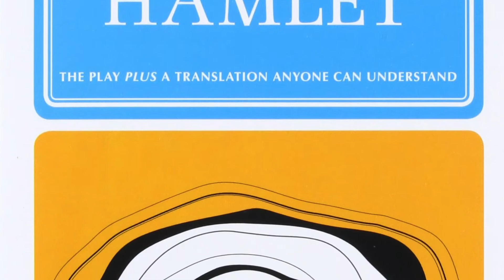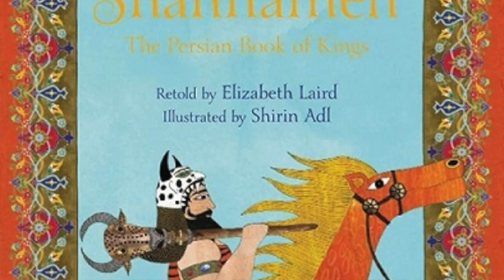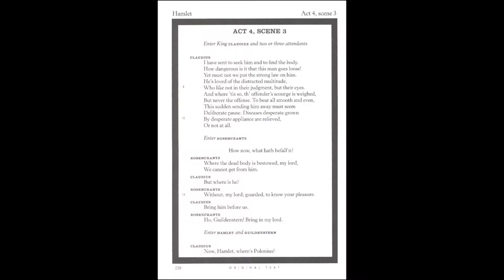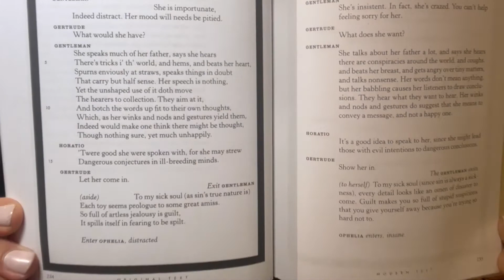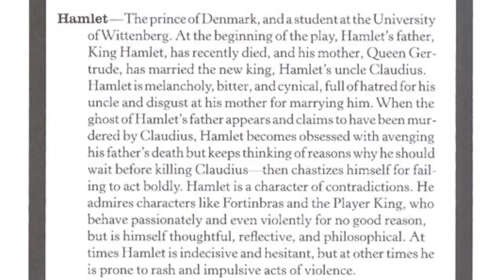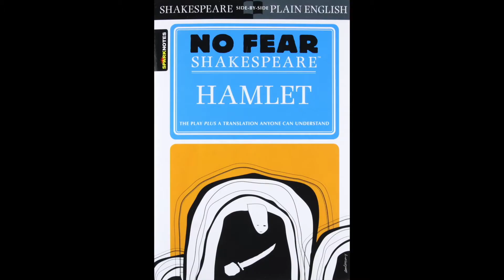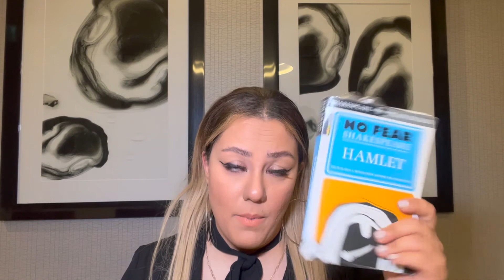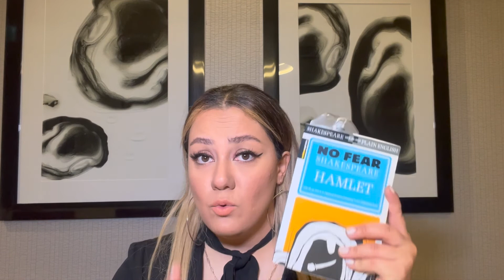No Fear Shakespeare Hamlet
👑 Hi guys!
Here is how I read Hamlet and actually understand. Reading Hamlet is made easy! Hamlet presented by the book “NO FEAR, SHAKESPEARE!”

سلام دوستان!
کتاب هملت به همین آسانی که من خوانده ام اینجا برای شما معرفی شد! حتما این ویدیو را ببینید. آیا میخواهنید که کتاب را در اختیارتون قرار بدم؟ برام توی کامنت ها بنویسید.
‎اگرویدیو‌را دوست داشتی برای یک نفر بفرست و کانالم را سابسکرایب کن! این دلگرمی خوبیه که من به ساختن ویدیوها ادامه بدم تا افراد بیشتری بتونن از دروس زبان استفاده کنن.
‎توی ویدیو میبینمتون!

Channel name: Mahdieh Ensafi